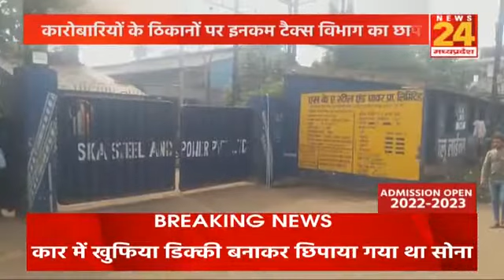रायपुर, रायगढ़ सहित कई जिलों में IT की हुई छापेमारी